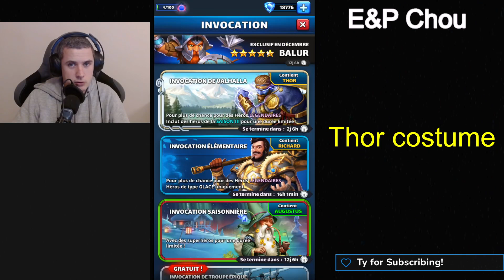Thor costume + pièce gratuite.